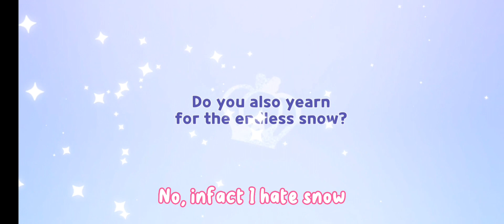Pulling Schwarzwälder, Frost Queen Cookie, and Pomegranate Cookie ❄️